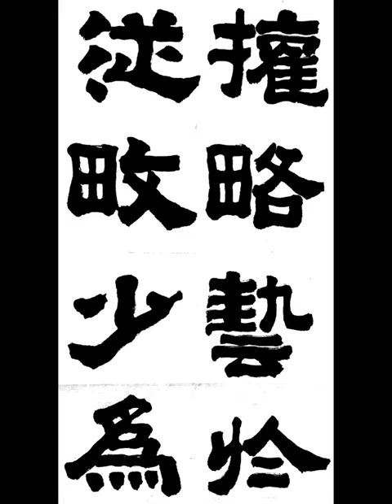權略藝於從畋少爲 권략예어종전소위 隷書예서 漢한 張遷碑장천비